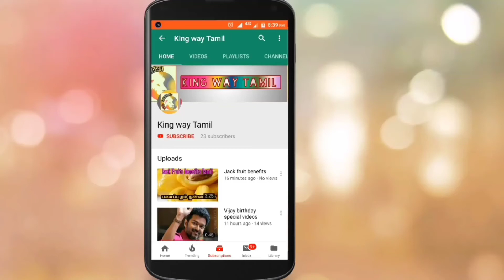Big Boss | Meera mithun Viral Video